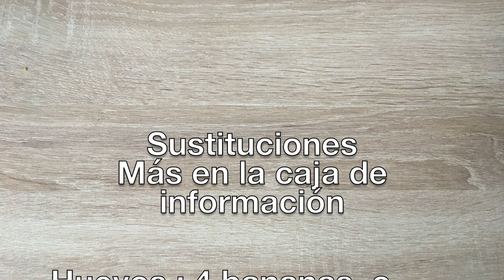😱Bizcocho de mármol ESPONJOSO SIN GLUTEN , (RECETA FÁCIL)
→ Este es un bizcocho rápido, esponjoso y muy fácil de hacer para esos días de estar en casa , que nos provoca un bizcocho para desayunar o merendar con el café o té
Comenzamos
Ingredientes:

4 huevo medias
100 gr de azúcar morena
120 ml de aceite de girasol , oliva u otro aceite que tengan
1 yogurt griego natural de 125 gr (puede ser también normal o con sabor)
300 gr de mix o premezcla sin gluten comercial o (150 gr de harina de arroz más 150 gr de maicena)
15 gr de polvo de hornear
2 cucharadas de cacao en polvo sin gluten 100%
Elaboración:
1. en un bol batimos bien los huevos hasta espumar  y agregamos la azúcar,el aceite,la vainilla y  agregamos por a poco el mix, batimos hasta integrar
2. En otro bol echamos la mitad de la masa y le agregamos el cacao batimos hasta integrar
3. En un molde cuadro , redondo o rectangular alrededor de 20 a 24 cm vamos echando como en el vídeo cuchara de masa de vainilla y sobre ella cucharada de masa de chocolate y así hasta acabar las dos
4. Horneamos 180°c x25 a 30 minutos.

Sustituciones:

Huevos: puré de 2 manzanas medianas de 4 plátanos o bananas pequeñas o 2 grandes

Yogurt: purée de zanahoria o calabaza
Azúcar: panela , 5 cucharadas de miel, agave , stevia o endulzante que tengamos le podemos echar uvas pasas .

English

Ingredients:
4 medium eggs
100 gr of brown sugar (1/2 cup)
120 ml of sunflower, olive or  other oil that has (1/2 cup)
Vanilla to taste

125 gr of natural Greek yogurt (can also be normal or flavored)

300 gr of premix or commercial gluten-free mix (150 gr of rice flour plus 150 gr of cornstarch)

15 gr of baking powder (1 tbsp)

2 tablespoons 100% gluten-free cocoa powder (2 tbsp)

Hola Soy JJ bienvenidos todos a mi canal City sin Gluten , el lugar donde compartiré diferentes recetas de repostería sin gluten , mis historias y mis experiencias sobre los diferentes productos del mercado , diferentes restaurantes o cartas de algunos sitios que he probado, ademas de algunos consejos que harán mucho mas llevadera la vida sin gluten.